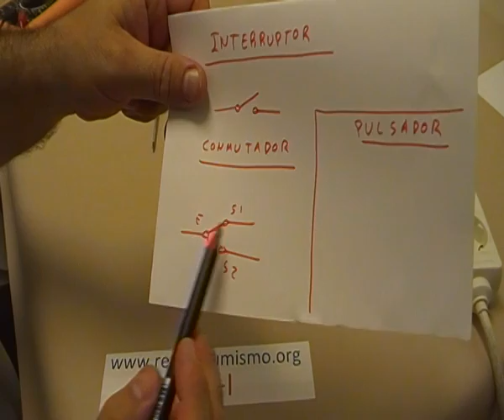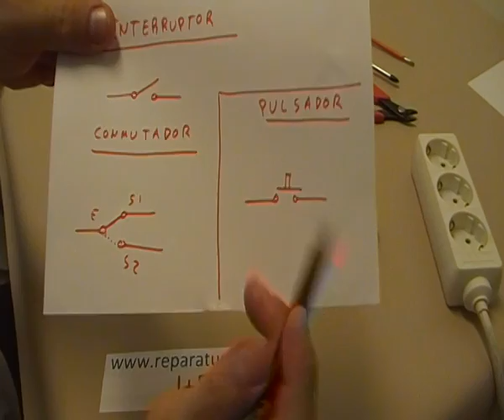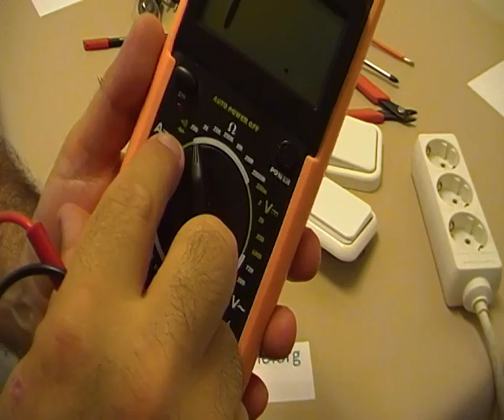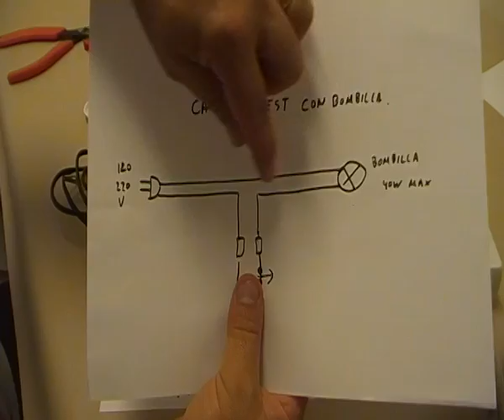INTERRUPTOR - CONMUTADOR - PULSADOR COMO IDENTIFICARLOS Y CONVERTIR INTERRUPTOR EN PULSADOR